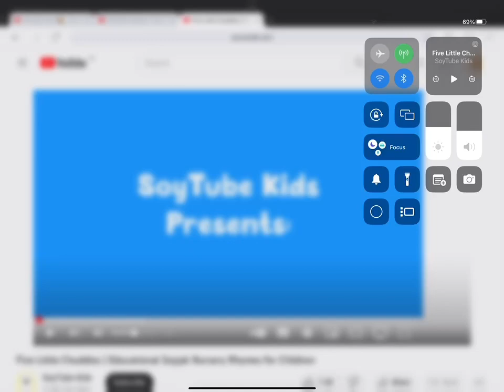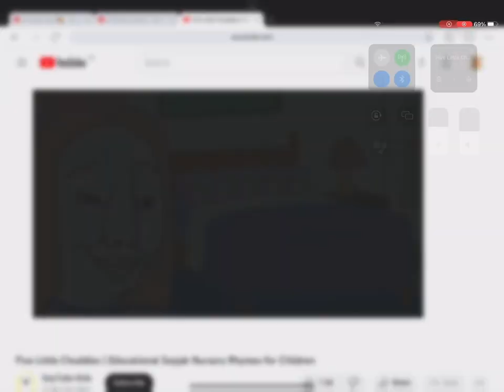Best video ever lol